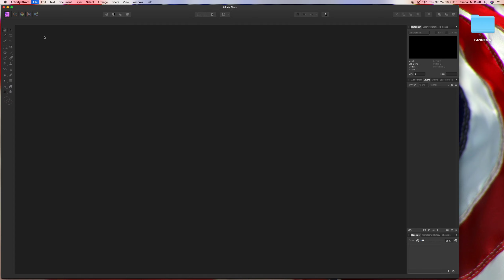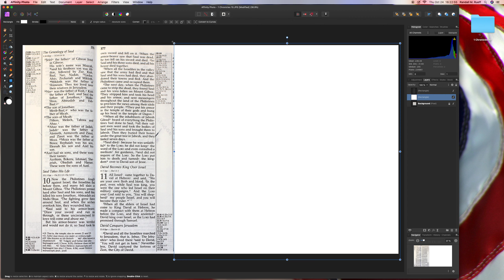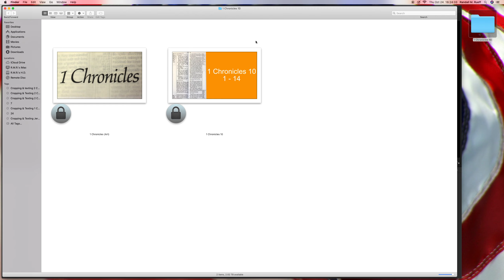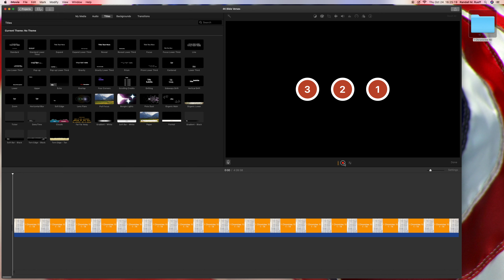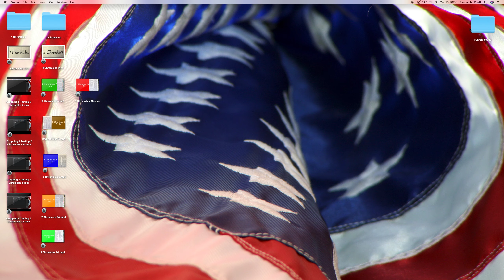Cropping & Texting - 1 Chronicles 10